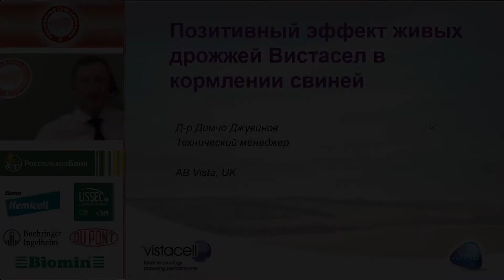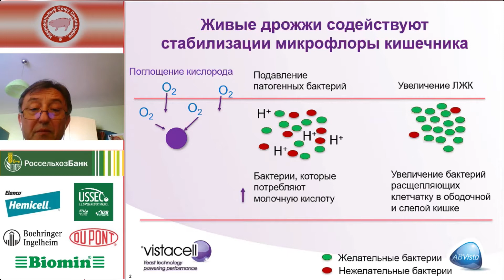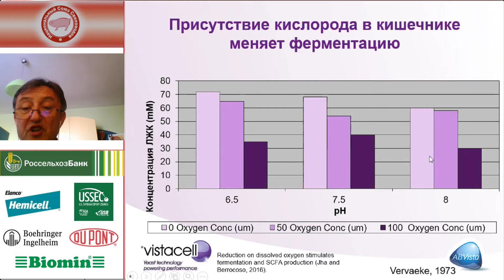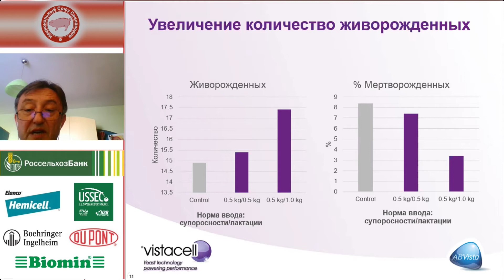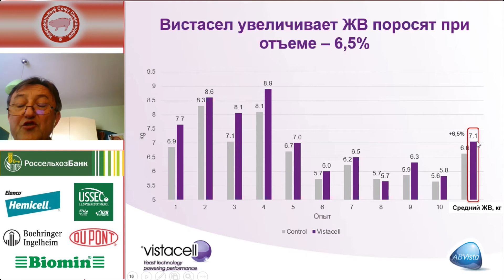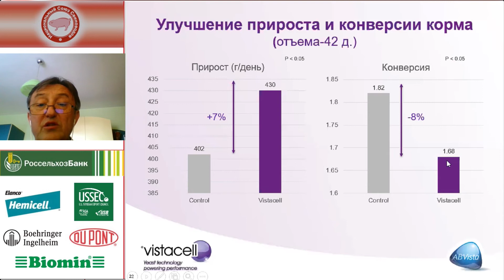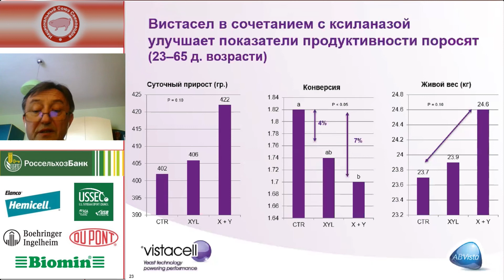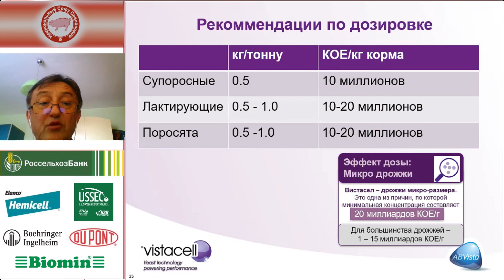Димчо Джувинов. Позитивный эффект живых дрожжей "Витассел" в кормлении свиней